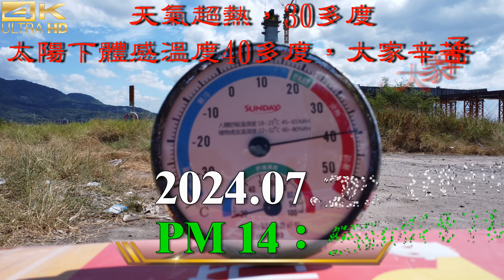2024.07.21 PM 14：50 空拍淡江大橋—P130主橋塔最新施工現況，U29塔吊吊掛料斗灌漿【1359】4K